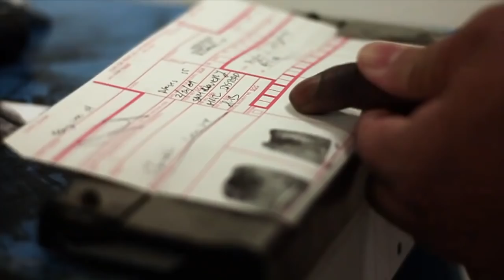Clipse - "Life Change" Feat. Pharrell & Kenna (Music Video) ♩ ♪ ♫ ♬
Music video for "Life Change" from the Clipse album, Til The Casket Drops, featuring Kenna and Pharrell Williams.

Director : Shahan Jafri
DP/Editor : Alex Germanotta
Additional Camera : Andrew Jeric (Kenna)
Producer : Imran Jafri